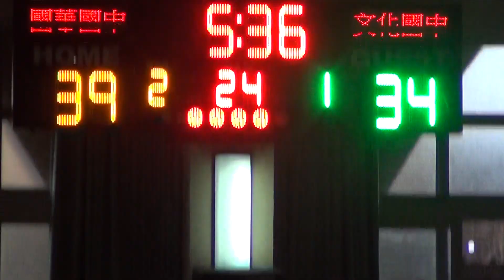2019宜蘭縣籃球聯賽(國男組)文化國中+國華國中06-2019/12/21